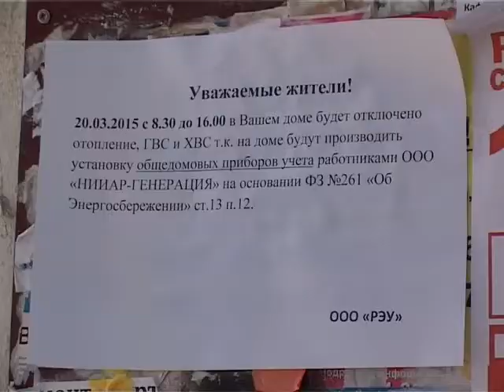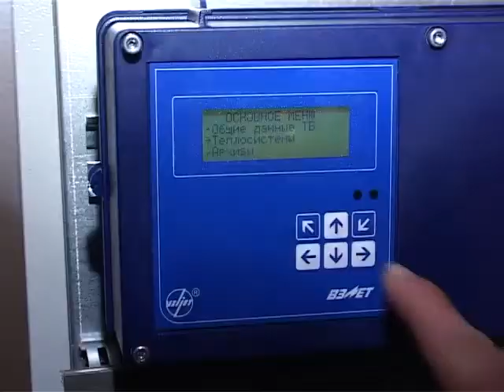В соцгороде приступили к установке общедомовых приборов учета тепла и воды